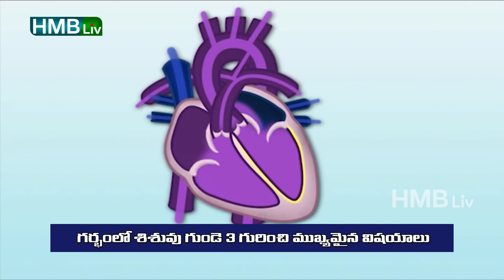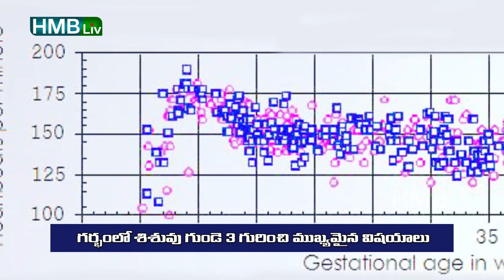ఫీటల్ హార్ట్ ఎప్పుడు తెలుస్తుంది? HMBLiv | Women & Child Health